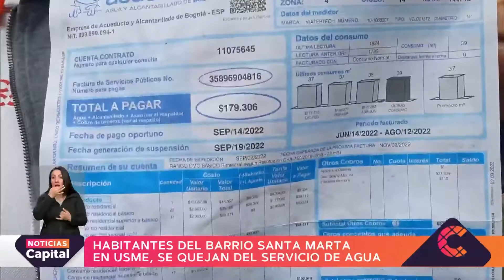Habitantes de Usme denunciaron problemas en los servicios públicos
NoticiasCapital | Habitantes del barrio Santa Marta en Usme denunciaron que en las últimas semanas han tenido problemas con la prestación de los servicio de agua potable, energía e internet.